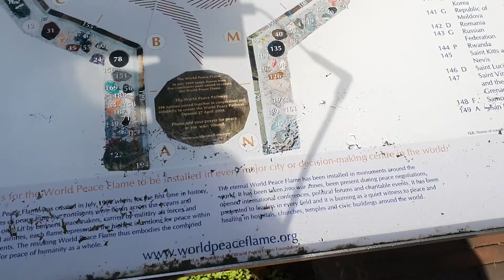WORLDPEACE & world court DenHag NL journey to kartarpur